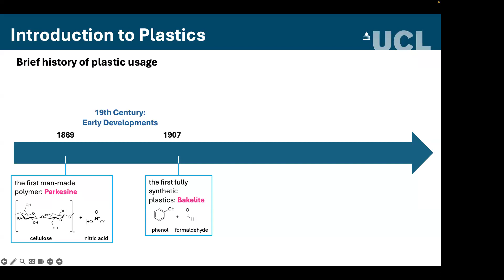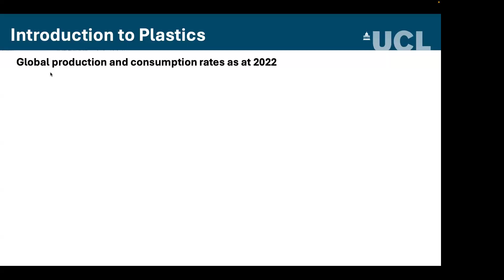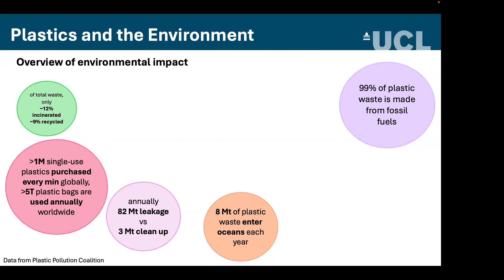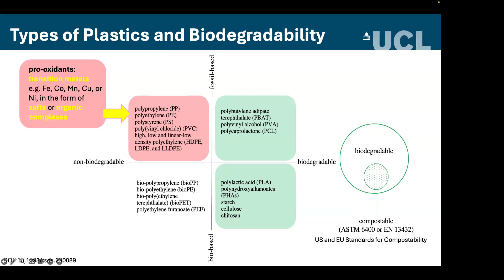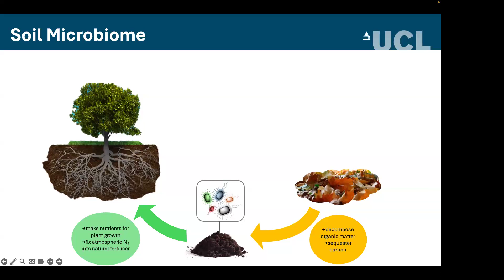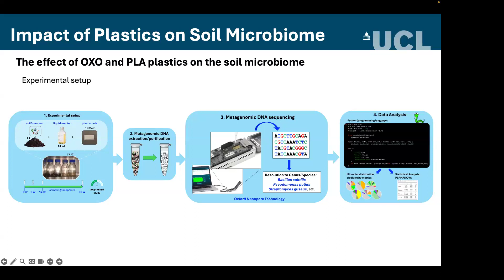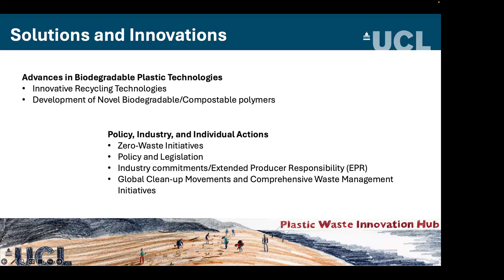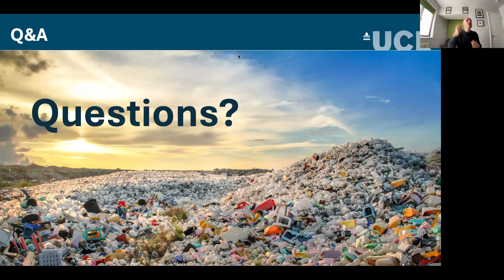UCL Engineering Virtual Taster Lecture - Biodegradability & The Impact Of Plastics On Microbiomes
Dr Luba Prout is a Researcher at UCL Biochemical Engineering working in the field of synthetic biology. on 25 March 2024, Luba gave this online taster lecture titled "Biodegradability And The Impact Of Plastics On The Soil Microbiome" and asked, "Can We Help Avoid A Climate Crisis?"